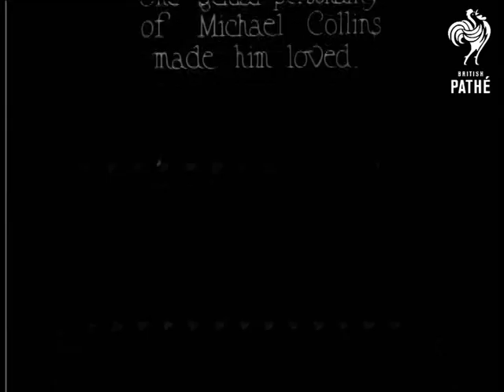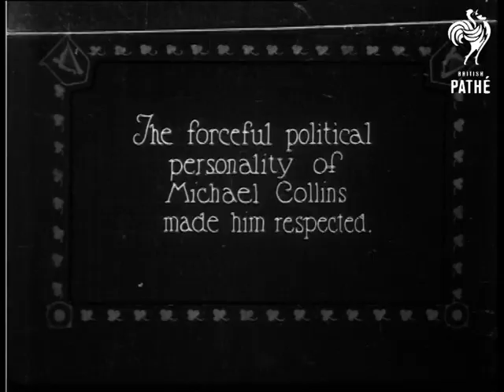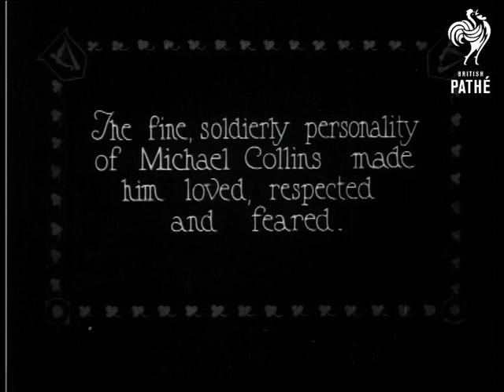In Memory Of Michael Collins (1922)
County Cork, Ireland (Eire).

Full titles read: "IN MEMORY OF MICHAEL COLLINS - SOLDIER STATESMAN - AND A MAN."

Intertitle reads: "The genial personality of Michael Collins made him loved." L/S of Michael Collins amongst crowds of people, he pats small boy on head as he walks past. M/S of group of men standing next to Sinn Fein poster with Michael Collins' name on it. M/S of Collins standing in the ruins of his house. M/S of Collins with older gentleman (possibly his dad ?).

M/S of Collins chatting to milkmaid milking cow. L/S of Collins speaking with two old woman sitting in the back of a wooden cart. He shakes one by the hand. L/S of woman and children standing next to sea wall, Collins chats to them. M/S of Collins speaking to  old woman and old man.

Intertitle reads: "The forceful political personality of Michael Collins made him respected."

L/S's of Collins on raised platform over looking thousands of people at large rally. Good M/S's of Collin's speaking. Various shots of Collins and the large crowds.

Intertitle reads: The fine, soldierly personality of Michael Collins made him loved, respected and feared." Some good M/S's of Michael Collins in full uniform. Also various shots of another senior official in uniform. L/S's of Michael Collins with buildings in the background he smiles.

Note: Some of the footage in this item has been taken from previous Pathe items:-

        - *PM0270* 270.31 - MICHAEL COLLINS - record a & b

        - *PM0276* 276.28 - GENERAL MICHAEL COLLINS
 FILM ID:280.14